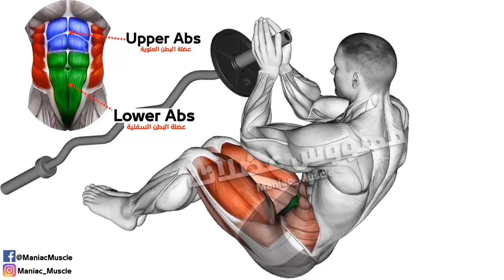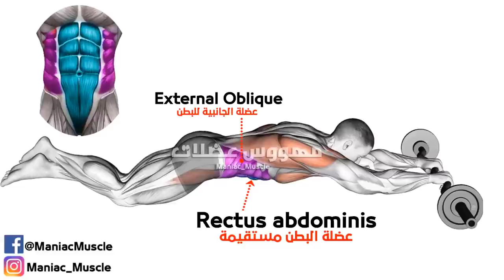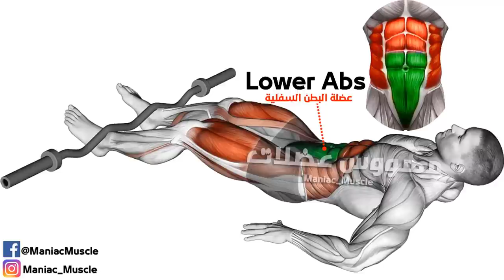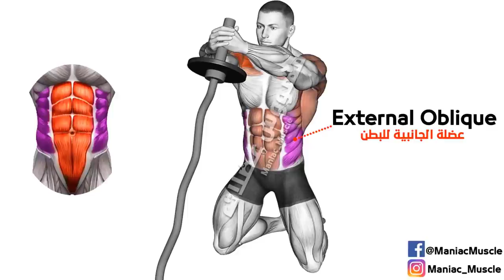Abs Workout home Exercise *New Exercises*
best 7 abs excersice home workout - abdos workout  home

1)This video has no negative impact on the original works (It would actually be positive for them)
2)This video is also for teaching purposes.
3)It is positively transformative in nature.
4)I only used bits and pieces of videos to get the point across where necessary.